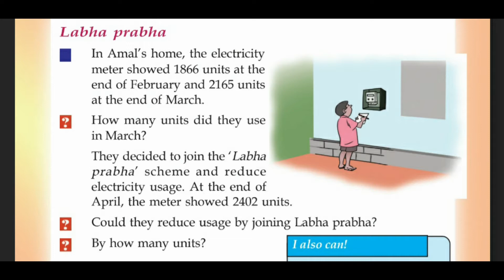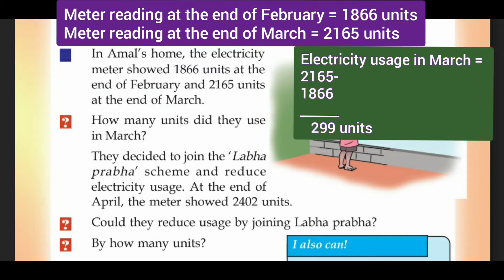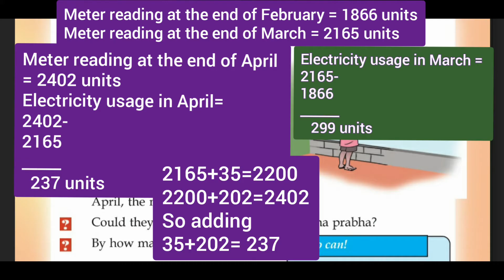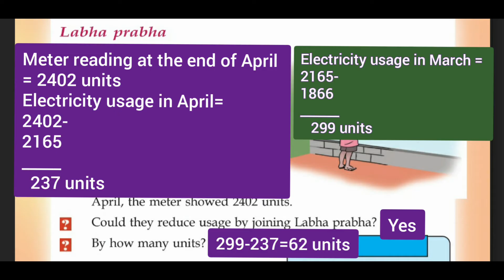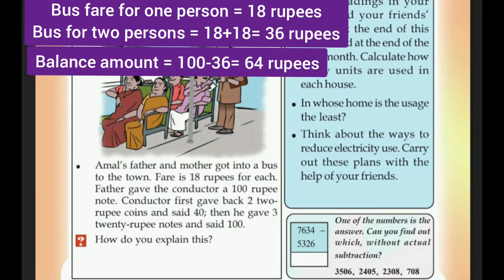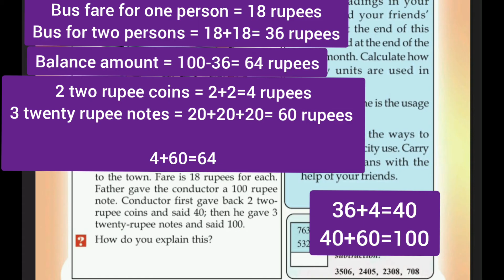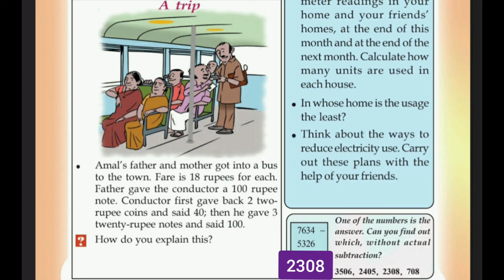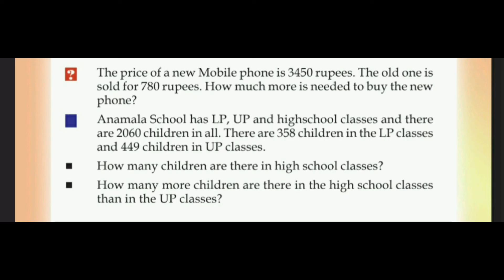Kerala Scert | Maths Class 4 | More and Less | Activity 5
Kerala SCERT Mathematics Class 4  Unit - More and Less